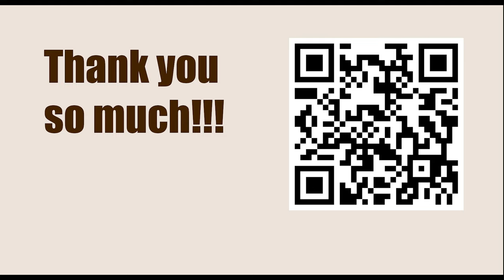Superbet Chess Classic Romania 2023 - Round: 6 || Ding Liren vs Wesley So